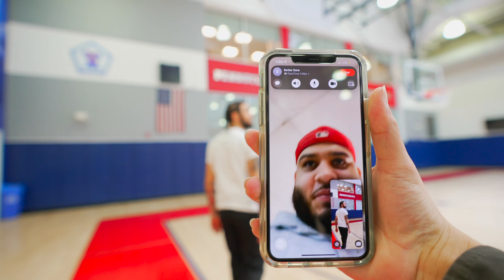jordan burroughs and UPENN Wrestling team￼ vibeing out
A day with one of @vibesbarbers guys @crafty.Lou showing off his skill and personality. While cutting a Living legend￼ ￼ jordan burroughs and UPenn wrestling team￼ !